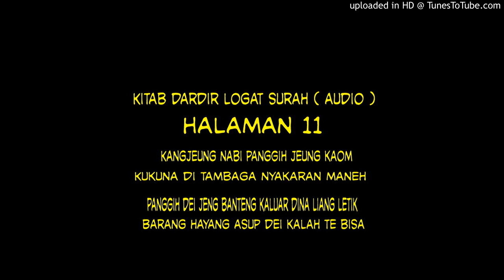kitab dardir 11d (logat surah audio)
jgn lupa semangat .

mohon maaf bila terjadi ksalahan di dalam pembacaan logat nya